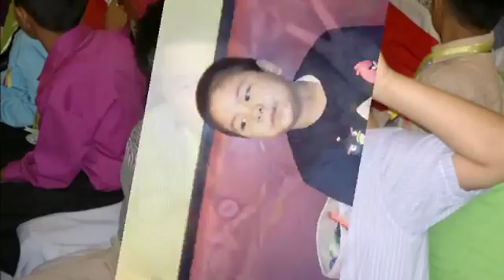Heath's Montessori Graduation 2016